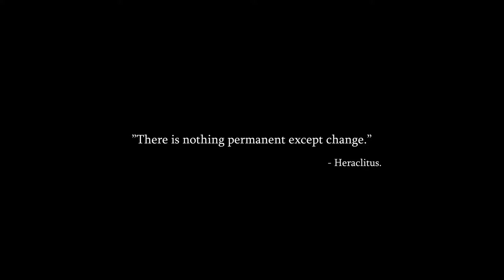DYING LIGHT 2 | E3 2018 TRAILER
💥Saudações Netwebáticas💥

🔸CONTEÚDO🔸
Cada escolha influencia a tua cidade!

➡️️BATTLE.NET🔗NetwebSystem#2408
➡️️EPIC GAMES🔗Netweb

✨PARCERIAS & AFILIAÇÕES✨
◾INSTANT GAMING - Jogos até 80% + Baratos!

🏠MORADA🏠
Estremoz

⚙️SETUP⚙️
🔸Caixa: ATX NZXT H440 Preta / Vermelha
🔹Motherboard: Asus Maximus VIII Hero
🔸Memória: x4 Kingston 8GB DDR4 2400MHz HyperX Fury Black
🔹Fonte: Seasonic M12II 620W Evo Edition 80+ Bronze
🔸Processador: Intel Core i7 6700K (4.0GHz) Socket 1151
🔹Cooler: Cryorig R1 Ultimate
🔸Ventoinhas: 3x Ventoinha Corsair AF120 Performance
🔹Disco SSD: Samsung 750 Evo 250GB SATA III
🔸Disco HDD: 2x Seagate 1TB SATA III 64MB
🔹Disco HDD: Toshiba 500GB SATA III 64MB
🔸Placa Gráfica: Asus GeForce® GTX 1070 F.E. 8GB GD5
🔹Rato: Asus Cerberus Gaming Mouse
🔸Teclado: Asus Cerberus Gaming
🔹Tapete: Asus ROG Sheath 90MP00K1-B0UA00
🔸Monitor: 2x Asus Monitor Gaming LED VX238H (23")
🔹Webcam: Logitech C920
🔸Placa Captura: Avermedia LGP
🔹Microfone: Blue Yeti Professional
🔸HeadSet: Tritton Kunai Stereo Red
🔹PlayStation 4

⚠️️REGRAS CHAT/COMENTÁRIOS⚠️️

👊ARRASEM👊